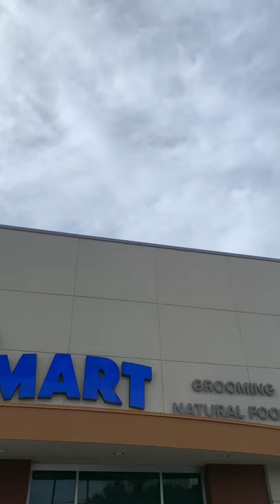Cute Cavalier Puppy 's Adventure to Pet Smart Trailer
A Cavalier King Charles Spaniel Puppy Dog named BoBa goes to Pet Smart to see if there is anything he can buy.

Items Used By BoBa :
Outward Hound Puzzle Toy
Tender Tidbits Training Treats
Meal Topper
Kong Easy Treat
Dog Bed
Pet Gear Pet Stroller
Heart Beat Bear Toy
Wickedbone Smart Bone
Puppy Home Cage
Dog Training Pads
Flea Collar
Cavalier Food
Ball toy
Dog Water/Food/ Dispenser
Sloth Dog Toy
Pet Corrector
Doggie Tail Toy
Alligator Toy
Wheel Toy
King Kong